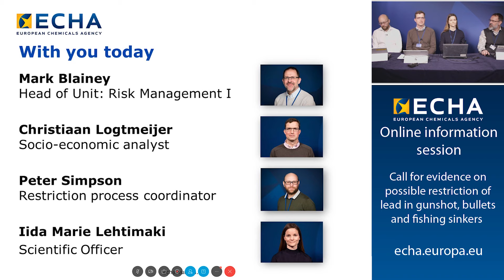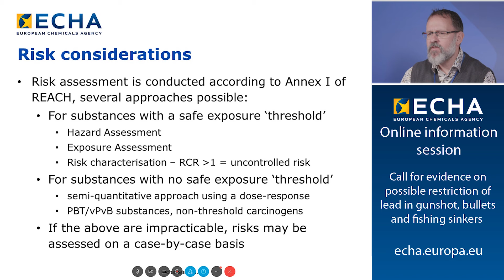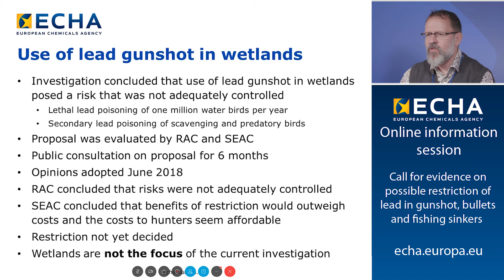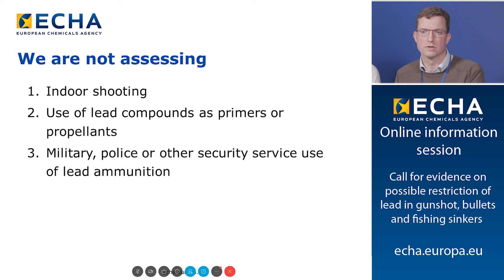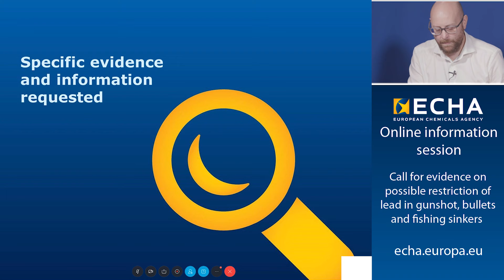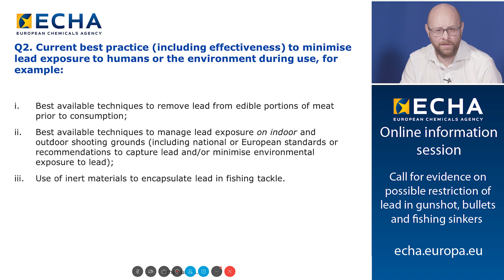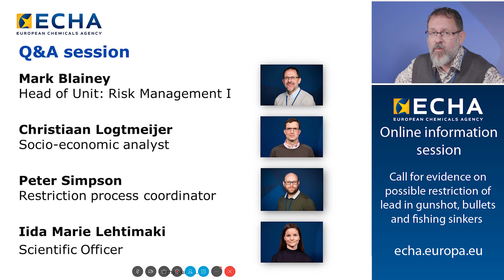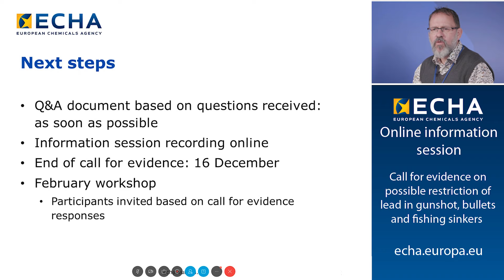Call for evidence on restricting lead in ammunition and fishing tackle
Lead has been widely used for decades in hunting, sports shooting and fishing. Yet, we know that it is toxic for us and wildlife. Hunting and shooting with lead gunshot or lead bullets, or fishing with lead sinkers has toxic effects on ecosystems and can result in lead poisoning in wildlife in all habitats.

At the request of the European Commission, ECHA is working on a restriction proposal on lead in ammunition (shot and bullets) and fishing tackle. As part of the restriction, ECHA collects evidence through open calls from any interested members of the public that can support the proposed restriction.

This information session clarifies the scope of ECHA’s investigation and answers questions from participants related to the call for evidence.